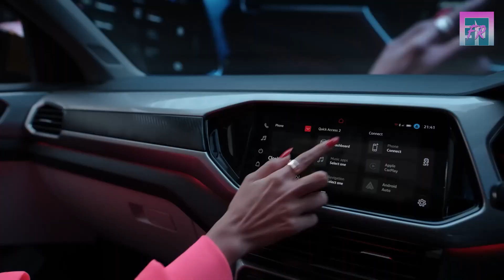NUEVA VW TAIGUN 2023 EN MÉXICO 🔴💲 QUE TE OFRECE POR TU DINERO ?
SI LO SUBÍ DE NUEVO TENÍA UNOS ERRORES, SALUDOS